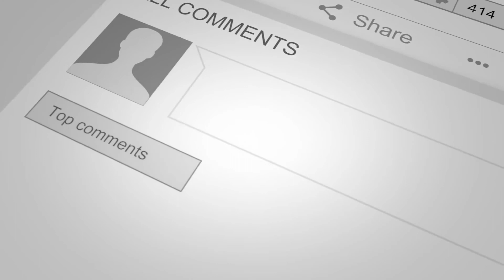The Jamiroquai Minute With JamiroFan2000 | Howard Whiddett Interview!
Hello Jamily!